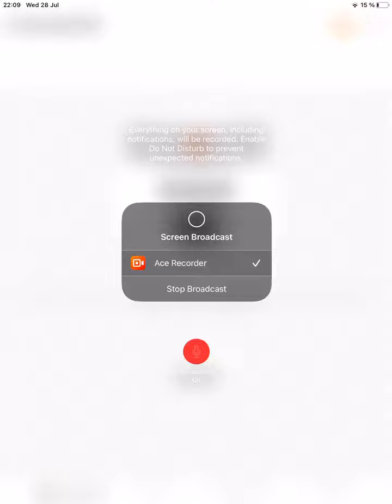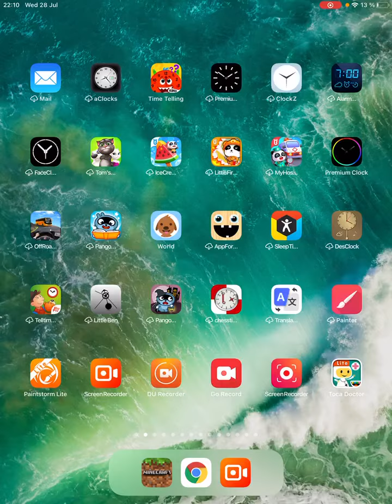The meatball man in Minecraft